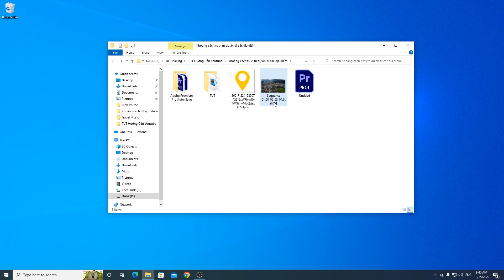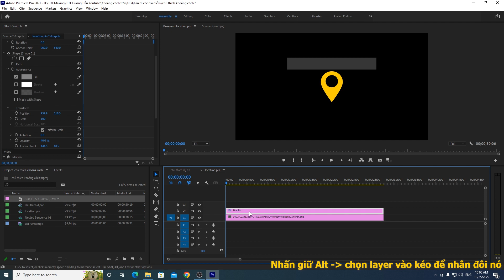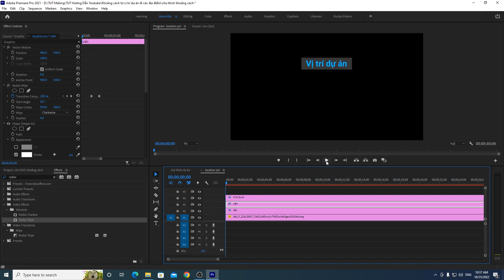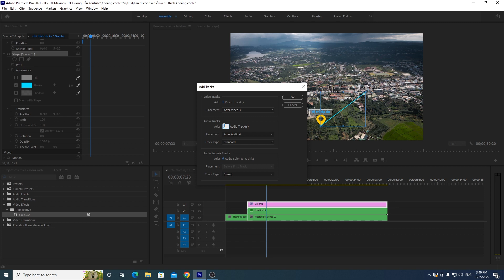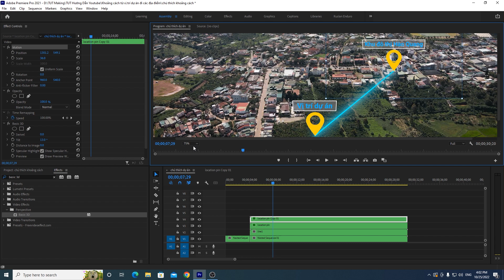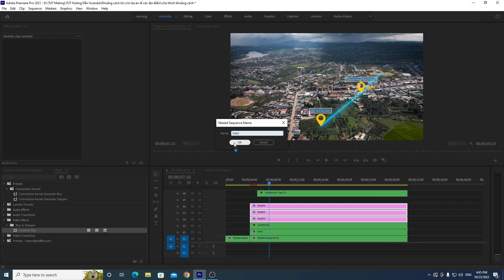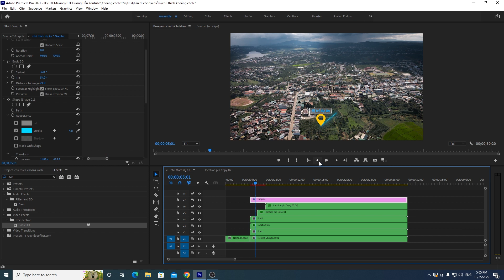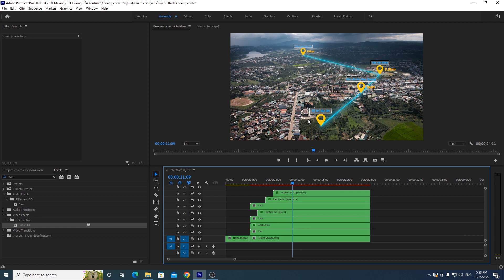Chú thích vị trí, khoảng cách từ dự án tới các địa điểm trên video - Adobe Premiere Pro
Ở video này mình sẽ hướng dẫn các bạn chú thích vị trí, khoảng cách từ vị trí dự án tới các địa điểm lân cận trên video sử dụng phần mềm Adobe Premiere Pro. Ứng dụng cho các bạn làm video giới thiệu dự án bất động sản, video du lịch, vlog, ...

❤ THAM GIA NHÓM "Học làm video" ĐỂ GIAO LƯU VÀ ĐƯỢC HỖ TRỢ NHIỀU HƠN
Ghé để xem linh kiện RC nhé!